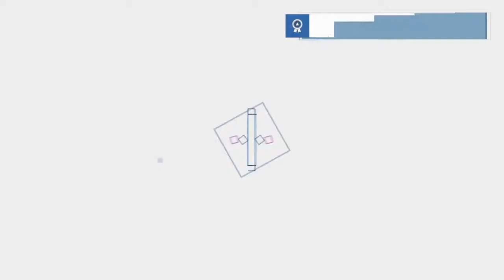LED profi maják Fristom FT-100 dvojitý záblesk "nízký"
LED maják s velmi moderním designem, vyrobený z nejkvalitnějších materiálů, jenž zajišťují mnoholetý bezproblémový provoz.
  Blikající světlo FT-100 3S LED, žlutá pro pevnou instalaci s délkou napájecího kabelu. 1,5m

     Blikající světlo FT-100 LED MAG M78, žlutý přenosná verze ,uchycení magnet s krouceným kabelem (L. délka  7,8 m / 1,2 m do spirály)